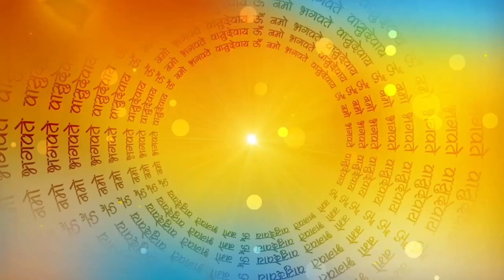एक दिन का भगवान - अगर इंसान को एक दिन के लिए भगवान बना दिया जाए तो क्या hoga 🙄😀- Ek Din Ka Bhagwan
दिन का भगवान - अगर इंसान को भगवान बना दिया जाए तो क्या हो- Ek Din Ka Bhagwan - Story

नमस्कार दोस्तों आज हम सुनेंगे एक दिन का भगवान की कहानी, एक गाँव मैं रामु नाम का आदमी रहता था | वह एक मन्दिर मैं सेवक था | रामु रोज सुबह उठ कर मन्दिर जाता और मन्दिर की साफ़ सफाई करता था | इसके बदले वहा के पंडित उसे अनाज और धन दे देते थे |
हिंदी मैं कहानियां | हिंदी कहानी | कहानी हिंदी में | भगवान की कहानी | एक दिन का भगवान  बना | एक दिन का भगवान की कहानी सुनाओ |
God story in hindi | Youtube trending video | Youtube trending | Most searched on youtube today
learning storytelling | learning story in hindi | learning story for toddlers | learning story fo preschoolers | learning story for 3 year old | learning story time | learning story for grade 1,
learning story academy | learning story about reading books | learning story app |
@Bhakti @bhaktibhajansangrah320 @TSeriesBhaktiSagar @SonotekBhakti @WaveMusicBhakti @ShemarooBhakti @ambeyBhakti @ziikibhakti @PenBhakti @shreejeebhakti @ShriVijayKaushalJiMaharaj @Hindipouranikkathayem @Pouraanik_kathayen @सत्संगपौराणिककथाभजन @devbhumipouranikkathaye @swamimauli85 @jaidenanimations